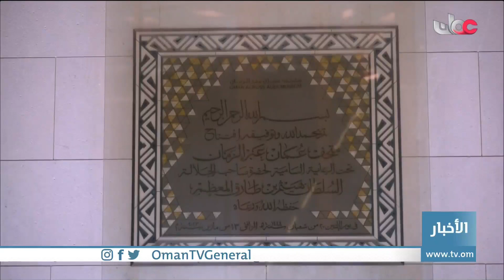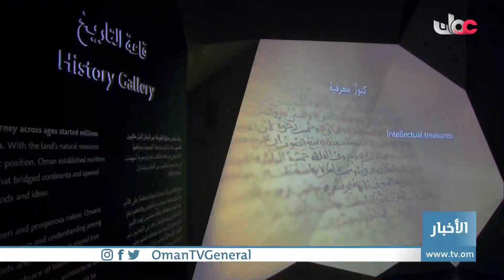جلالة السلطان هيثم_بن_طارق المعظم يشمل برعايته السامية الافتتاح الرسمي لـ متحف_عُمان_عبر_الزمان